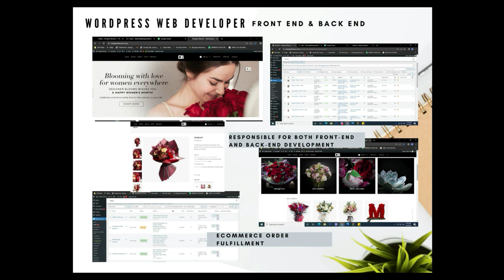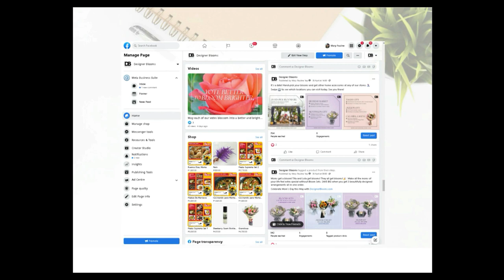VIDEO RESUME | Social Media Management | ABOUT ME | YAP Digital Services | Mary Pauline Yap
This Video is my Sample Video Resume. Hope you find this useful to know more about me.

YAP Digital Services is Your Stable And Dependable Digital Provider